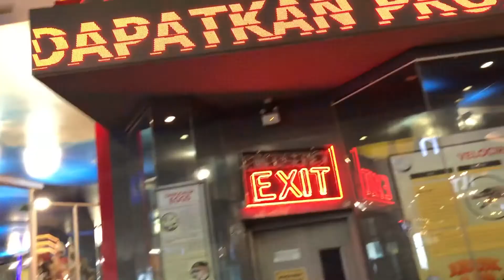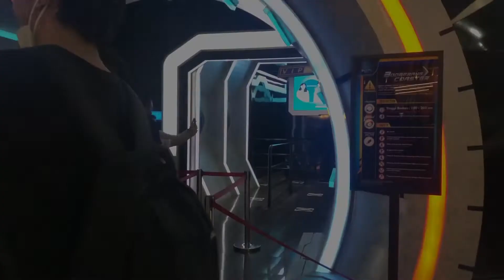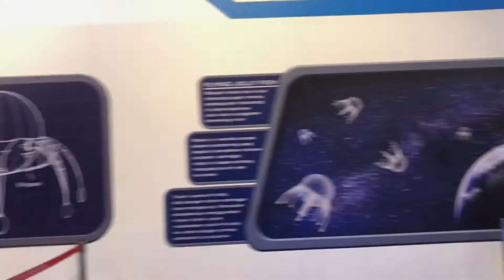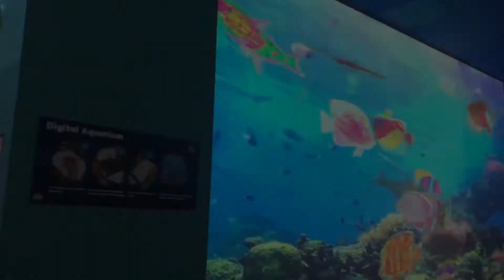a day with my friend♡: at trans studio, my skincare update, D+2 my birthday, shopping | Indonesia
。.☆.* what i use .✫*゚camera: iphone X, camera nikon J5
thumbnail: inshot, phonto, pictsart